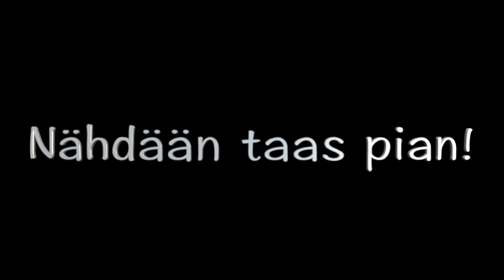TAAS UUSI HAAVE // Vlogi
SUPER PITKÄ VLOGI! Suunnittelin meidän vanhan pihan puutarhaa ja istuttelimme kukkia jo pihamaalle. Haaveissa olisi nyt rakentaa kasvihuone pihalle. Instagramissa kerron lisää kasvihuoneprojektista. Nähdään myös siellä! Muistathan tilata kanavan, jos haluat nähdä lisää. Meitä voit seurata myös :